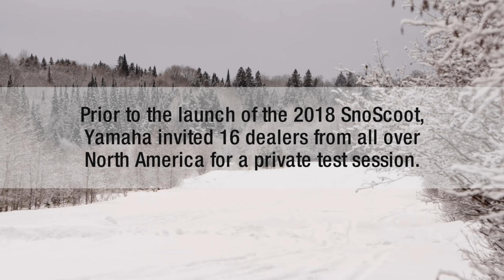YAMAHA SNOSCOOT – DEALER IMPRESSIONS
What happens when you take full grown men and put them on small snowmobiles? A lot of FUN!